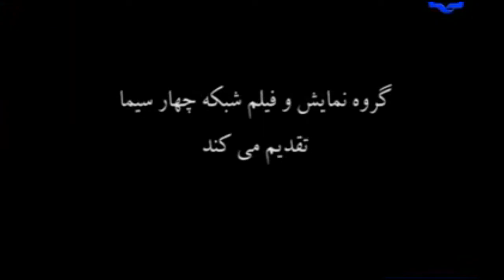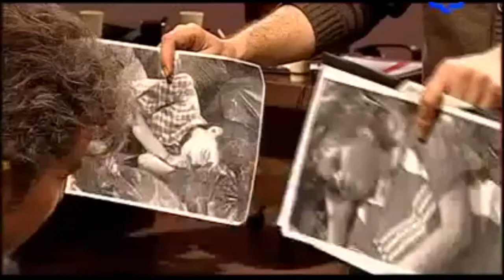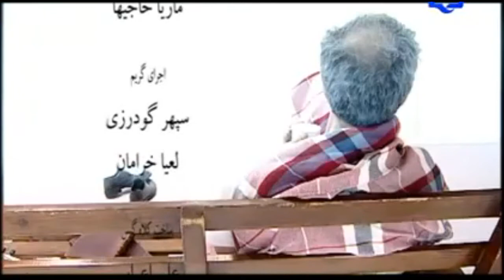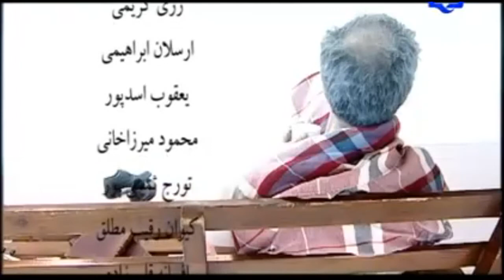تله تئاتر " هویت " با بازی مهدی سلطانی، سیامک صفری، مهدی پاکدل و هنگامه قاضیانی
خلاصه داستان این تله تئاتر بر مبنای رمانی با عنوان «شستشوی مغزی» نوشته شده و درباره یک کارآگاه پلیس است که در شب کریسمس یکی از دوستانش را دعوت می‌کند. در این دیدار دوستانه پرده از راز قتل‌هایی برداشته می‌شود...
کارگردان تلویزیونی : مسعود فروتن
بازیگران مهدی سلطانی، سیامک صفری، مهدی پاکدل و هنگامه قاضیانی